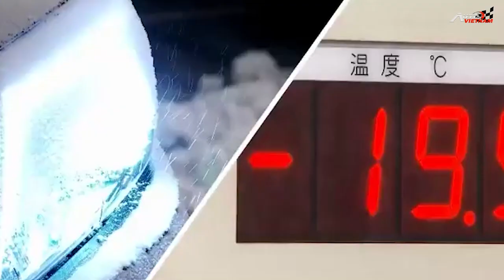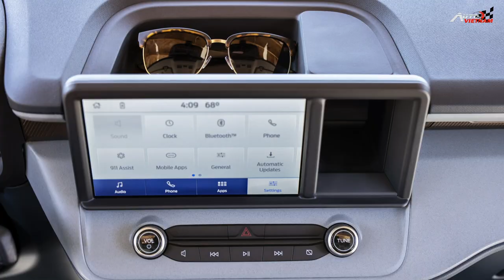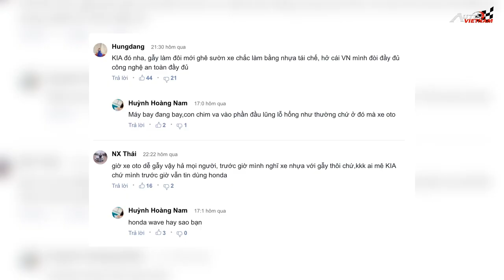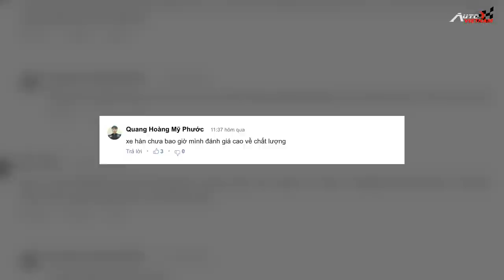Kia Seltos tai nạn nghiêm trọng, Nissan Navara ngừng sản xuất. - News 30.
Chào mừng các bạn trở lại với bản tin số 30 của Autovietnam, ngày hôm nay... chúng ta sẽ cùng nhau điểm qua 1 số thông tin về thị trường ô tô trong nước quốc tế, với những tin chính như sau: Nissan Navara chính thức bị khai tử tại Châu Âu, tương lai nào của mẫu xe bán tải đến từ thương hiệu Nhật Bản ở thị trường Việt Nam? Ford Mavevick được ra mắt, mẫu xe bán tải hạng nhẹ cạnh tranh trực tiếp với Hyundai Santa Cruz. Mẫu xe Crossover hạng B Kia Seltos gãy đôi sau vụ tai nạn tại Ấn Độ. Các bạn đừng quên nhấn nút đăng ký theo dõi kênh. để nhận được những video clip mới nhất của Autovietnam nhé! Xin chân thành cảm ơn!!!-
-THIẾT KẾ WEBSITE Ô TÔ CHUYÊN NGHIỆP